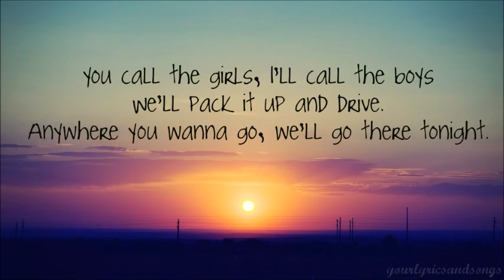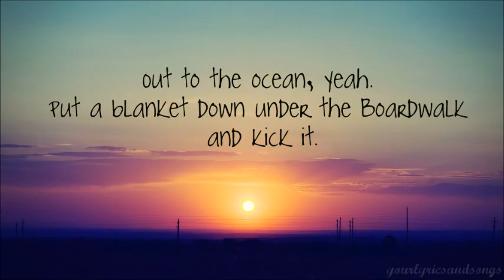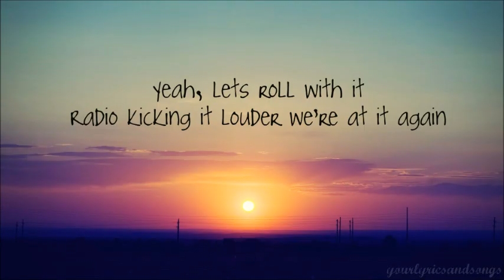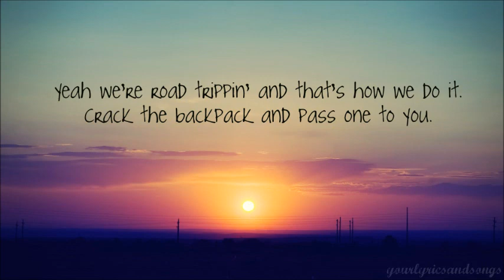Dan + Shay - Road Trippin' (Lyric Video)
YES, I know there are mistakes... rather than complaining, watch another video.